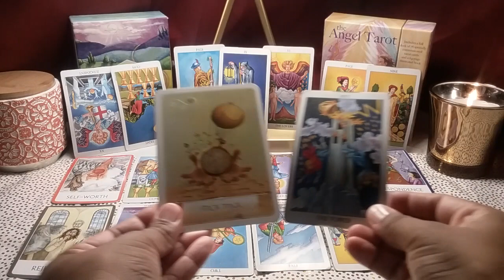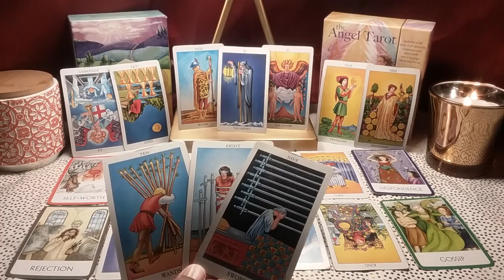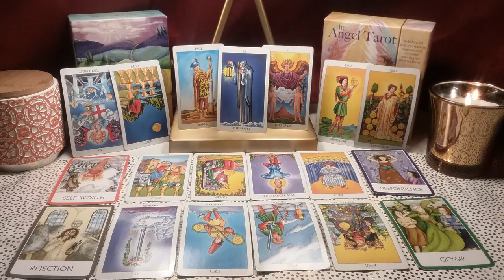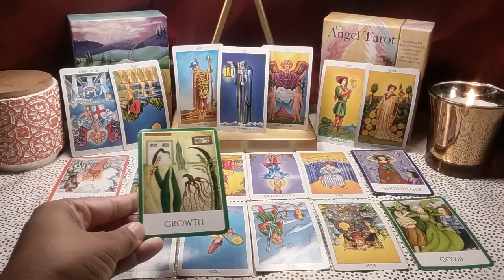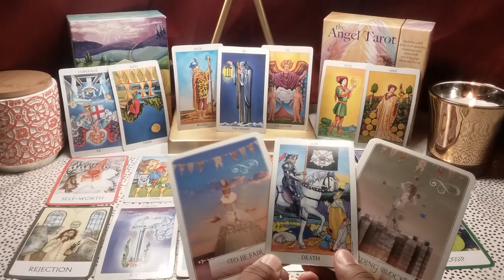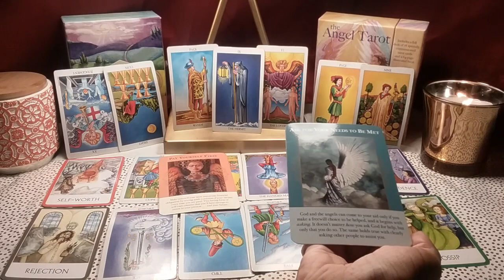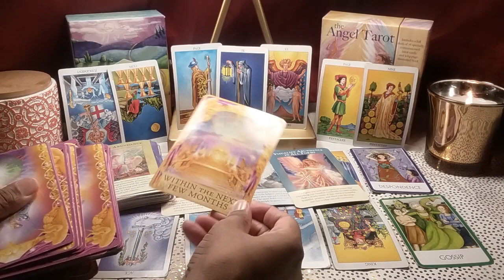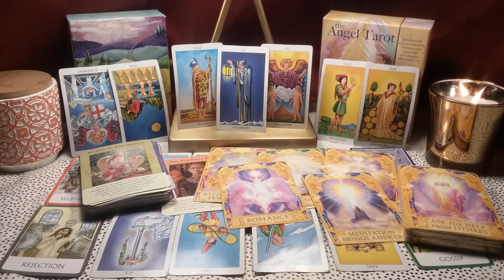Virgo Singles-THEY'RE COMING BACK! Dec 10-17 2017